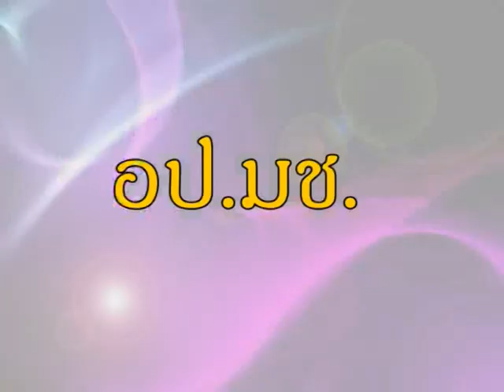อป.มช เพื่อชุมชน ตอนที่ 24 กลุ่มงานทองเหลืองจำลอง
อป.มช เพื่อชุมชน วันนี้พามาดูกลุ่มงานทองเหลืองจำลอง จะมีความน่าสนใจอย่างไรติดตามชมได้ในรายการครับ